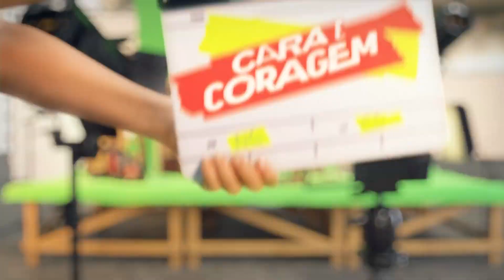ᴴᴰ Encerramento do "SP2" e Início de "Cara e Coragem" - 28/12/2022 - Globo SP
Gravado por meio do sinal digital da TV Globo São Paulo ( 18 UHF e 5.1 Virtual).